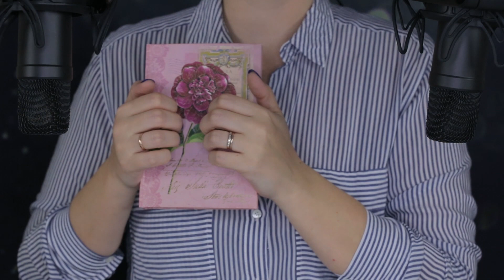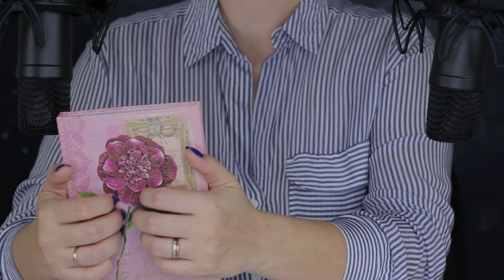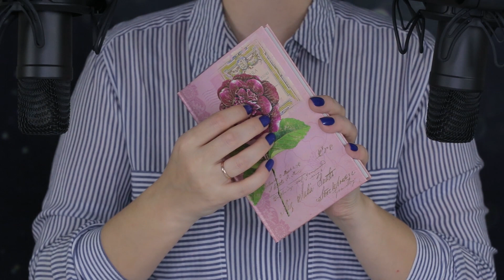ASMR PURE TAPPING / NO TALKING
Hello everyone!!! This is my last video this year and it will be pure tapping galore. I wish you a Happy New Year and I hope that all your wishes come true this year!!! Thank you so much for your support and kind comments!!!  See you next year!!!😘🌟

I hope you will like this video!  If you do, please let me know by clicking the like button and by leaving comments below. This will let me know if you like this type of content and if I should continue making these kinds of videos.  I hope you will get a lot of tingles! Let me know what part of the video was your favorite and what do you want to see next?

Goodnight my sleepyheads,

xoxo

⏩ Timestamps:

0:00 -  plastic shirt-shape board

3:36 -  scotch tape roll

7:56 -  incense stick holder ( wood part )

10:13 -  incense stick holder ( glitter part )

12:38 -  ceramic dish

16:42 - plastic bottle with a pump

21:44 - dices

25:02 - styrofoam

27:47 -  notebook

30:46 - glass dome

33:52 - nails

(◍•ᴗ•◍)♡ ✧*。